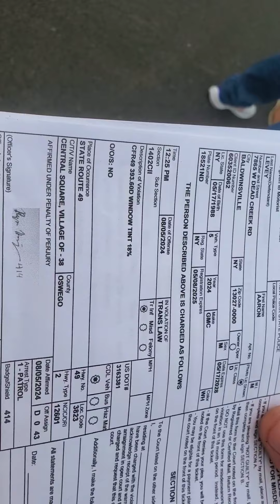Walmart working with the govt against the first ammendment... the guy from walmark tried blocking..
Walmart working with the govt against the first ammendment...
the guy from walmark tried to block me from recording the cop and was super upset that I was recording on their property!!!